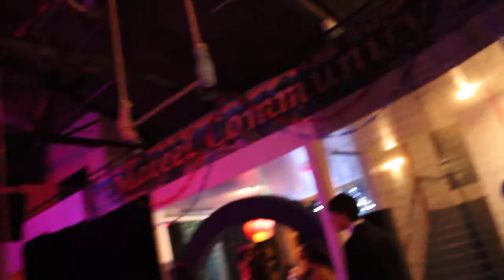Intro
doesn't start till 2minutes in